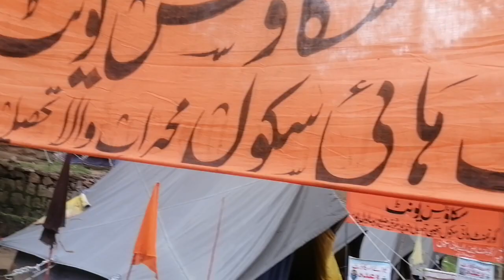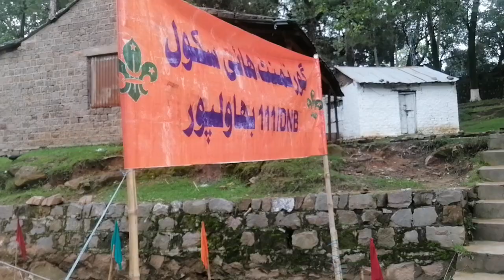camps of district bahawalpur school punjab boy scouts ghora gali murree